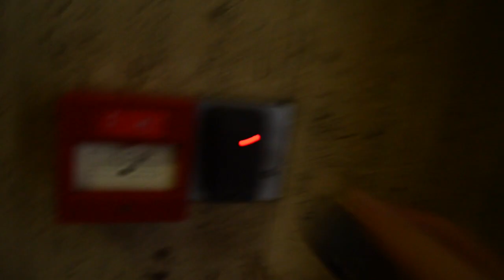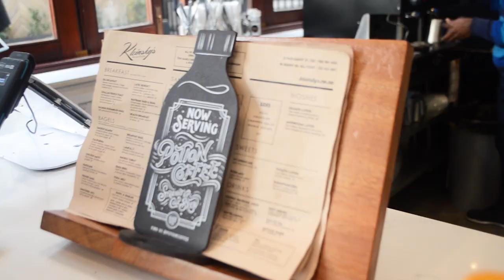CAPTAIN MARVEL DEFEATS THANOS?!?!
Today we talk about what we can expect after Avengers Infinity War, Captain Marvel and how she will defeat Thanos!